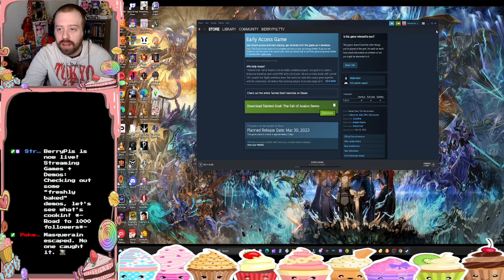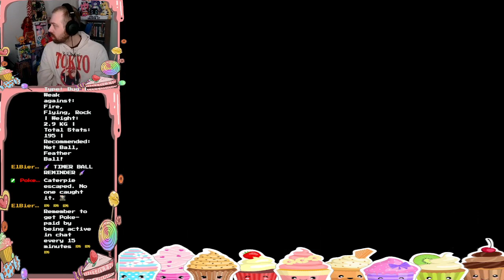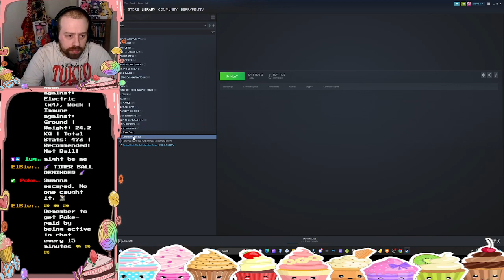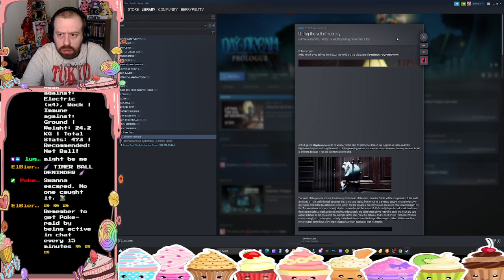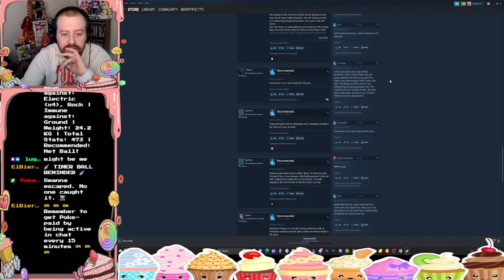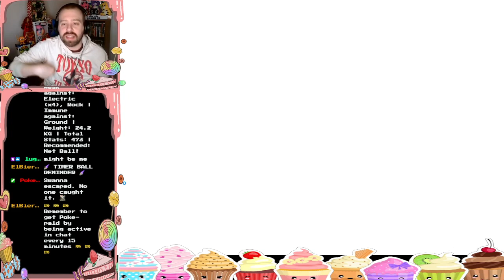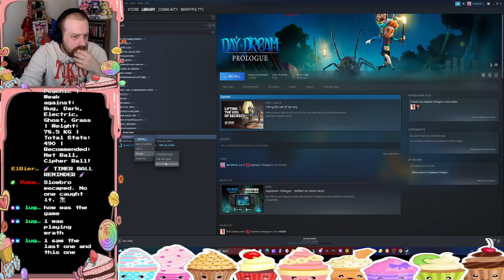Sampler Plate: Trying out some Demos!!!! -Bread & Fred/Adorer/Daydream: Prologue/Oozi-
we decided to do a bunch of demos tonight, and MAN did we have some fun.  Fred and Bread is a beautiful pixel indie title, reminiscent of Ice Climbers, can be played co-op or solo. Then we followed up with Daydream: Prologue, a platforming/horror adventure inspired by Little Nightmares. After that we pulled up Adorer, a critter collecting/ARPG very similar to Diablo with rougelite mechanics. Then, to wrap it all up, we played a level of Oozi, a space adventure platformer about an Alien stranded on a planet just trying to get home. All, in all, I had a blast with these demos, and will definitely be checking one or two of them out further in the future.